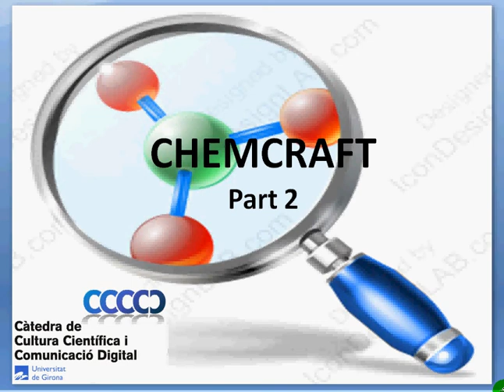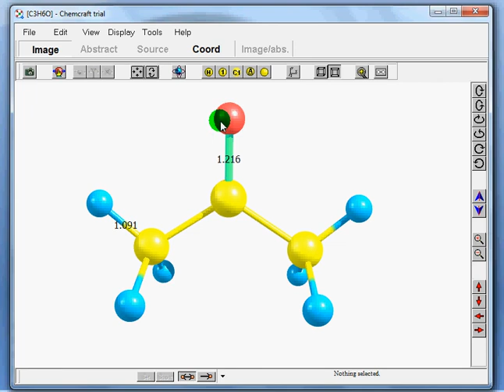ChemCraft; tutorial en català (II)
Tutorial de ChemCraft, 2a part

Fet per Adrià López
Càtedra de Cultura Científica i Comunicació Digital de la Universitat de Girona